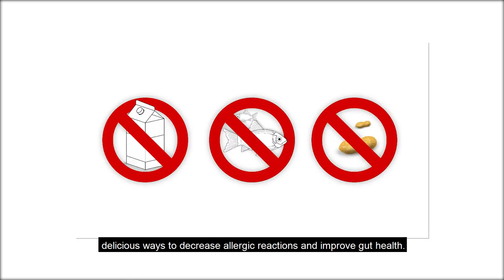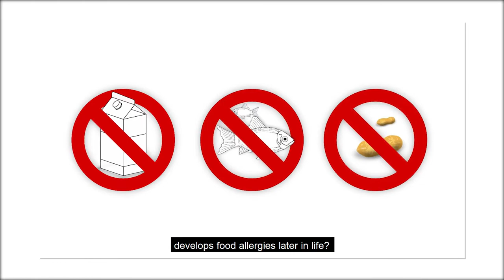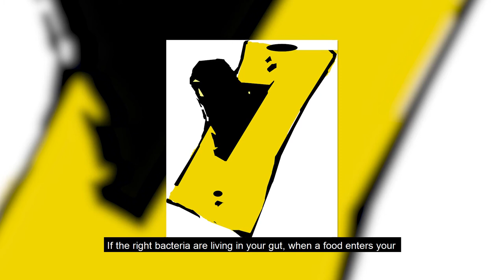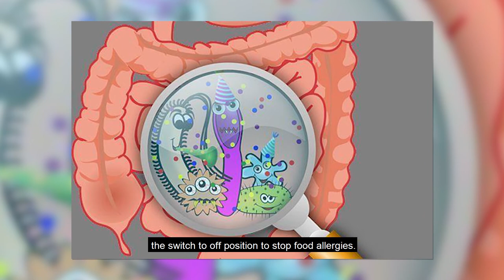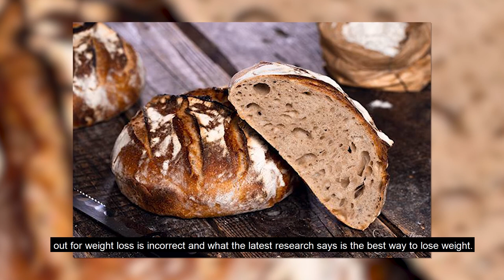Gut Health! Allergies canary in the coal mine!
Allergies are like a canary in a coal mine. Researchers are beginning to understand why there is such a dramatic increase in allergies.  And they are zeroing in on the gut as the barometer of the underlying problem. Dr. Krystosik reveals the connection between the gut microbiome (bacteria in the gut) and food allergies. Discover which bacteria and how to encourage their growth can prevent food allergies. The Other Side Of Medicine
163 East Aurora Road Suite 2
Northfield, OH 44067